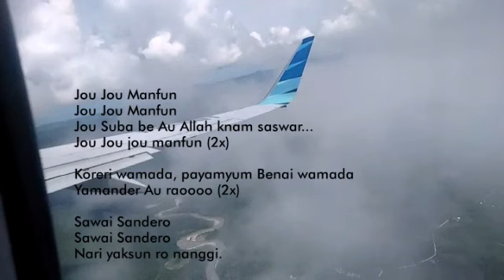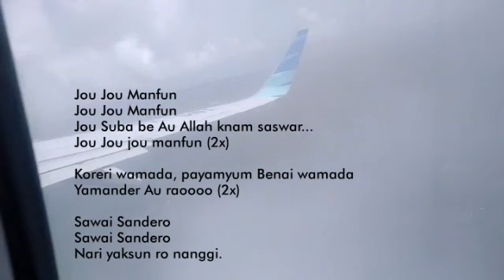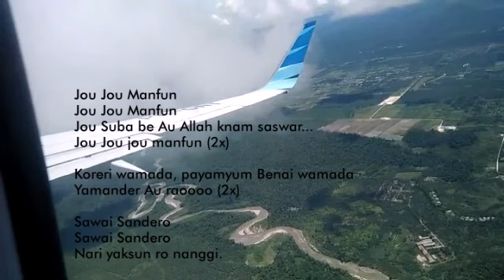Jou Manfun (Rohani Papua) with Lirik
Lagu Jou Manfun adalah lagu rohani dari daerah Biak Papua.